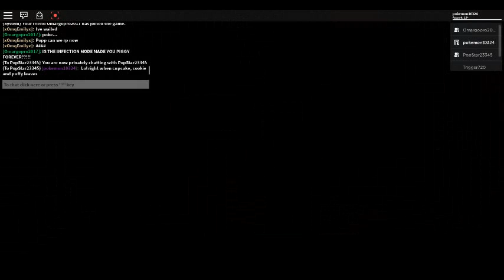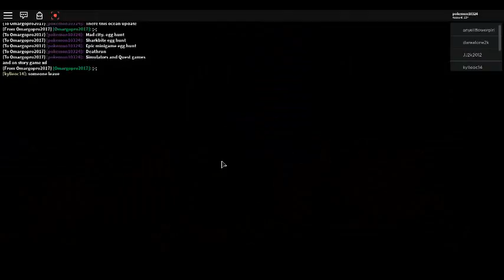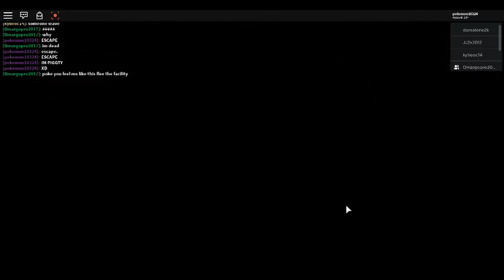Piggy : With Omar and Popstar : ESCAPE!!!